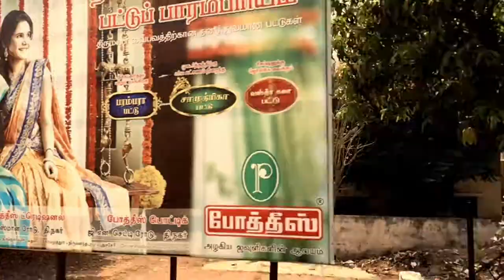Did the idea of Train come from a centipede | My first Train Journey | Dhanwin's ATR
People say the Idea of a Train came from a Centipede , so i decided to Go on a Train journey and find out and thus this happened. Here is a Chronicle of my first Local Train Journey captured by my Dad.